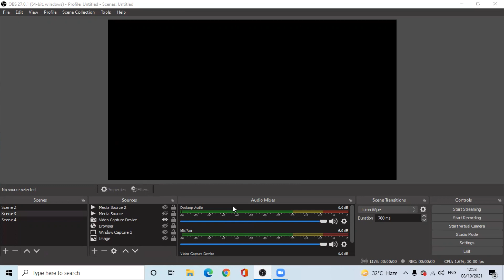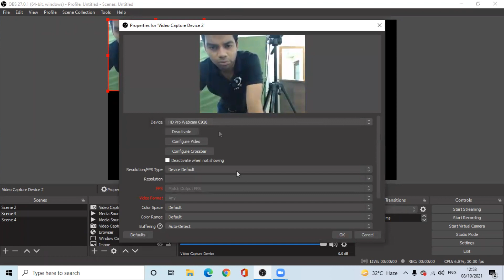How to create Hybrid Classroom step by step process